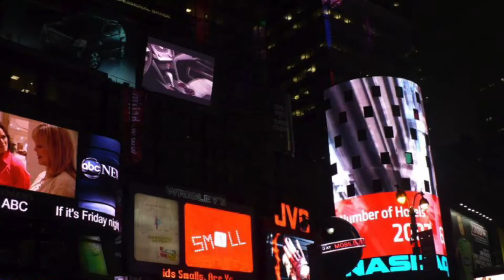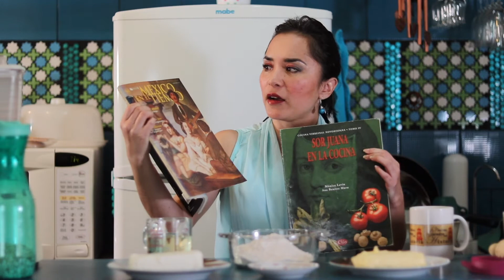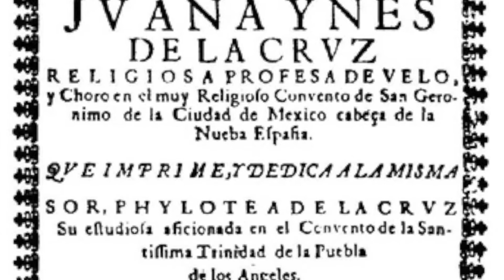JARABE DE VINO Y BUÑUELOS NOVOHISPANOS | Sor Juana Inés de la Cruz | Visitas Guiadas con Historia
¡Hola queridas y queridos creadores de la Historia!
Espero que se encuentren muy bien, el día de hoy les tenemos una sorpresa, nuestra primera receta histórica, ¡eeeehhhh! Y qué mejor que empezar con una de las figuras que más admiramos en VGH, Juana Inés o Sor Juana Inés de la Cruz. Los mexicanos debemos sentirnos orgullosos de una de las mentes más brillantes que ha dado nuestro país, Juana Inés de Asbaje  Ramírez de Santillana o Sor Juana Inés de la Cruz, una fabulosa monja del siglo XVII, vecina de la Ciudad de México. Sor Juana es famosa como poetisa, pero su conocimiento  y habilidades no sólo se limitaron a la literatura,  se extendieron a otras áreas del conocimiento humano (ciencias y humanidades), incluyendo la cocina. Los que amamos y admiramos a esta monja, agradecemos plenamente que nos haya dejado su Libro de cocina del Convento de San Jerónimo.
En 1979 se publicó por la Asociación Cultural para las zonas rurales de Tabasco y posteriormente, por el Instituto Mexiquense de Cultura (1996) un Libro de cocina del Convento de San Jerónimo. Cuya selección fue hecha  por Sor Juana, ya que el soneto introductorio y el autógrafo final son de ella. Es una colección de 36 recetas, la mayoría son dulces, sólo 10 son “saladas” aunque poseen ingredientes como pasas, acitrón y muestran el mestizaje barroco novohispano del s. XVII. Hay ingredientes propios de México, europeos y hasta árabes.  La mayoría de los estudiosos piensan que más que un posible y único placer culinario, Sor Juana debió usar la cocina como un medio más de sus investigaciones y observaciones. Sor Juana debió leer además de sus libros de ciencias y filosofía, libros de cocina que venían de Europa. Se sabe que Sor Juana preparaba delicias gastronómicas poéticas. Regalaba “recados de chocolate” a la Condesa de Galve, la siguiente virreina a la Marquesa de la Laguna. También daba las “pastillas de boca”, el “zapato bordado según estilo de México” o los “guantes de olor para un compadre”. Estos dulces eran acompañados de un texto poético de Sor Juana. Un día que la Marquesa de la Laguna, la virreina, le regaló a la poetisa una diadema de plumas, Sor Juana le correspondió con un dulce de nueces y un romance.
Juana Inés nació el 12 de noviembre de 1651 (se pensó durante mucho tiempo en la fecha de 1648); murió el 17 de abril de 1695. Por lo que para el momento que estrenamos este video, también recordamos su muerte. Hacia el año de 1668,  Juana Inés ingresó como novicia al convento de San Jerónimo. La regla de esta orden era más llevadera que la estricta de las carmelitas, lo que le permitió a Sor Juana dedicarse a sus estudios. Profesó cómo religiosa en este mismo convento el 24 de febrero de 1669. A partir de entonces, Juana Inés vivió toda su vida en el Convento de San Jerónimo,  haciendo experimentos, leyendo, escribiendo y cocinando. Así que les compartimos 2 de las recetas  de nuestra monja preferida.

DOS RECETAS BARROCAS DE SOR JUANA INÉS DE LA CRUZ

1. BUÑUELOS DE QUESO
Receta original: Seis quesitos frescos, una libra de harina, una mantequilla de a medio, derretido y el queso molido. Se aplanan después de amasados con palote, se cortan con una taza y se fríen.

Ingredientes
_170 gr de queso crema o doble crema.
_150 gr de mantequilla suavizada
a temperatura ambiente.
_1 a 4 tazas de aceite o manteca para
freír los buñuelos.
Se necesitará.
_Un rodillo o palote de madera para aplanar y extender la masa.
_Harina.
_1 Taza de 10 cm de diámetro o cortador circular de galletas.
_Palangana o ensaladera de cerámica o plástico.
_Plástico para cubrir la masa.
_Sartén o cazo para freír.
Tiempo: 1 a 2  horas  aprox.                       De 10 a 15 porciones.

Procedimiento:
Incorpore todos los ingredientes, excepto la manteca o aceite y amasa durante 5 minutos, envuelve en plástico y deja reposar por ½ hora en el refrigerador. Extiende  con un rodillo o palote y da un grosor de ½ centímetro. Con un cortador de galletas o una taza corta buñuelos de 10 a 12 cm de diámetro y dóralos en el aceite o manteca caliente. Sírvelos con miel o azúcar con canela en polvo o el jarabe de vino.

2. JARABE DE VINO
Ingredientes:
_1 kg de azúcar (refinada o mascabado).
_1 taza de vino (tinto o blanco). Nosotros escogimos uno mexicano cabernet souvignon, pero puede ser al gusto.
_2 limones (su corteza o cáscara en pedazos finos).
_2 rajas de canela.
Nota: si quieren hacer menos, pueden ocupar 1/2 kg de azúcar y 1 taza de agua.

Procedimiento:
Pon en el fuego el azúcar con el agua y la canela, mueve con una cuchara de madera, hasta que hierva y tenga una consistencia más espesa “a punto de bola floja”, como un almíbar. Deja enfriar y ligeramente tibio, agrega el vino, la cáscara delgada de limón y más canela si gustas. ¡Listo! Tendrás un delicioso jarabe de Sor Juana que podrás usar para cualquier dulce, pan francés, hot cakes, fruta y obvio, para ponerle a nuestros buñuelos de queso.